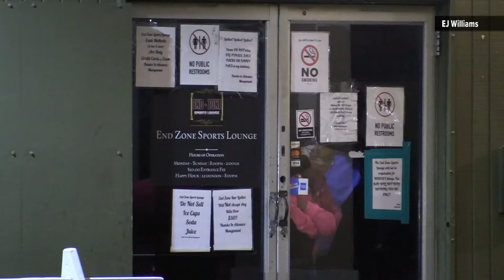One man is in critical condition after a shooting in Beaumont early Sunday morning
While officers were on the way to the scene, dispatch told them that the victim, a 28-year-old man, was being taken to the hospital by a private vehicle